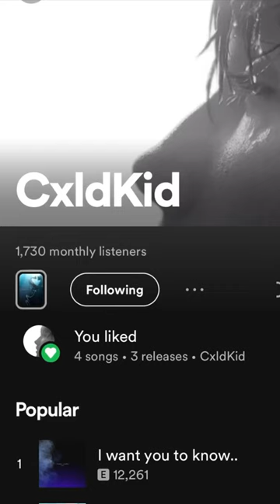SAYING OUT OF POCKET ROAST THEN MUTING MYSELF | ROBLOX MIC UP